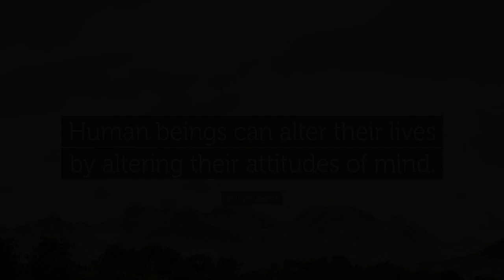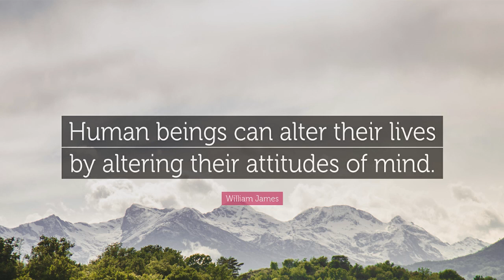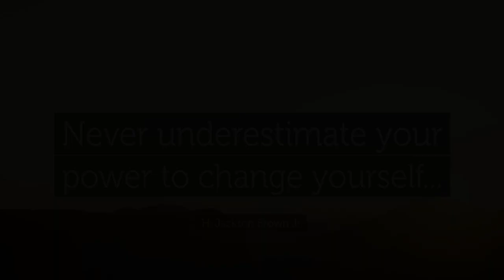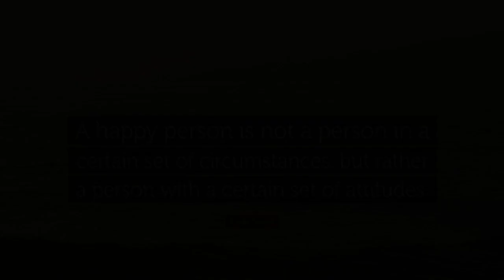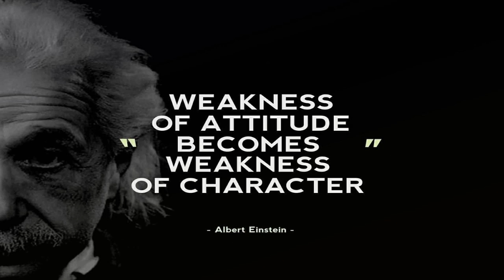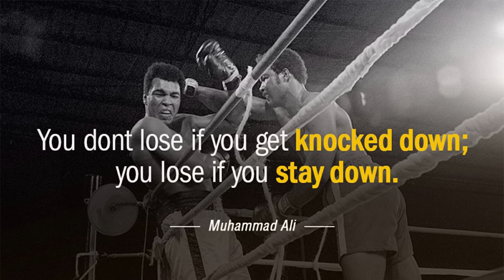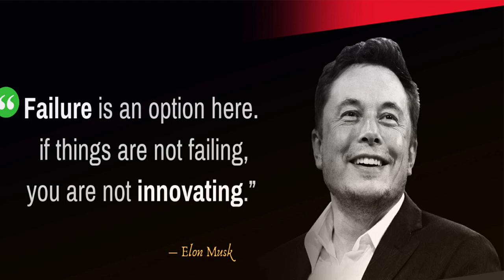Attitude Is Everything | Sinhala Motivational Video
Edited By | SL IMPACT SHOW Team
Speaker :
Chamith Chathurangana
(Bsc Business & Management Studies)
 Life Coach | Motivational Speaker |

@ Stay Motivated